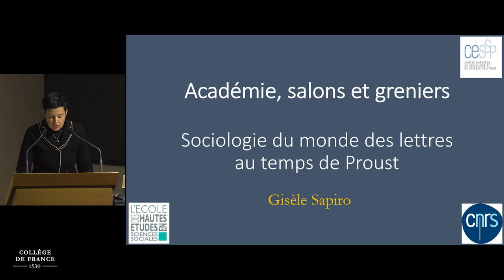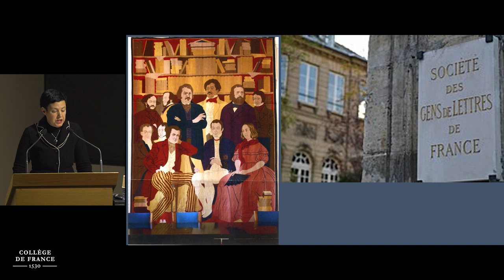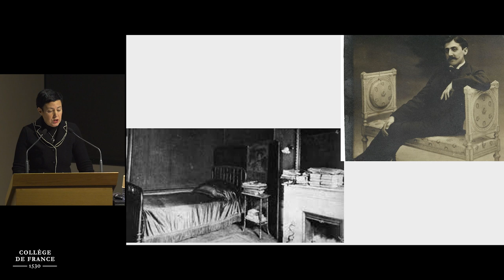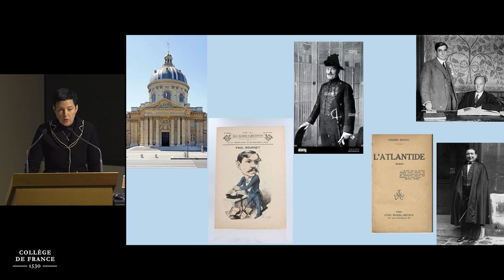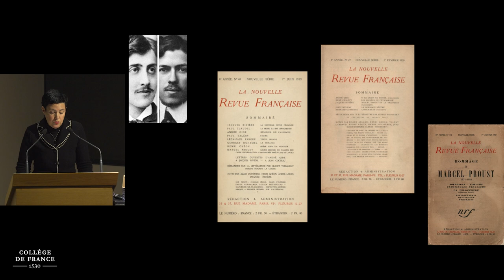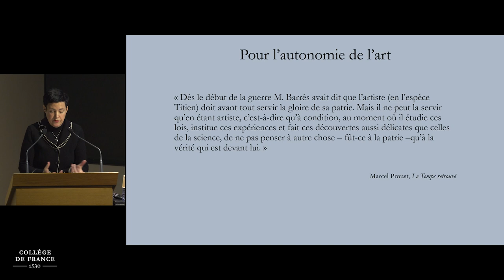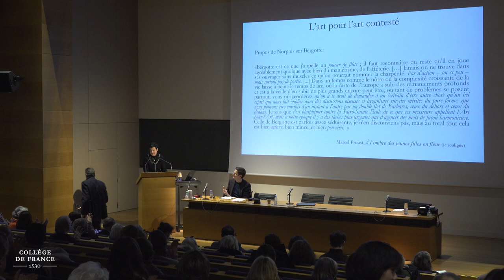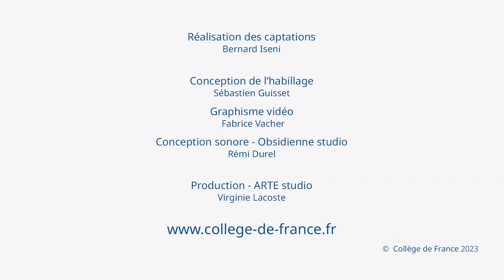Proust écrivain (5) - Antoine Compagnon (2022-2023)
Colloque : Proust écrivain
Conférence du 19 janvier 2023 : Académies, salons et greniers : le monde des lettres au temps de Proust

Intervenante : Gisèle Sapiro

Chaire Littérature française moderne et contemporaine : histoire, critique, théorie

A voir ou à écouter :
Proust, mémoire de la littérature

Traduire Proust pour le mieux comprendre par Kazuyoshi Yoshikawa

Relire, repenser Proust
Leçons tirées d’une nouvelle traduction japonaise de la Recherche